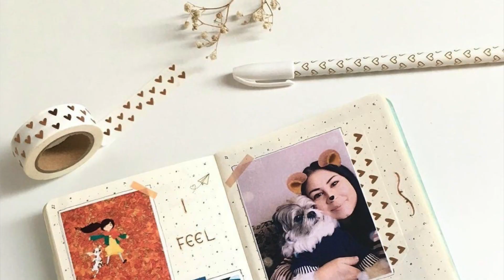How to SOLO TRAVEL | How to PLAN START ENJOY traveling alone for the first time!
Traveling by yourself is so much fun!
I am so happy to share my experience with you along with my top tips and recommendations if you are planning to travel alone for the first time.